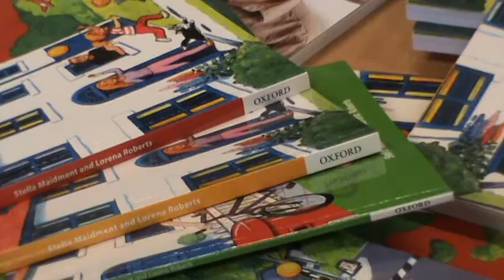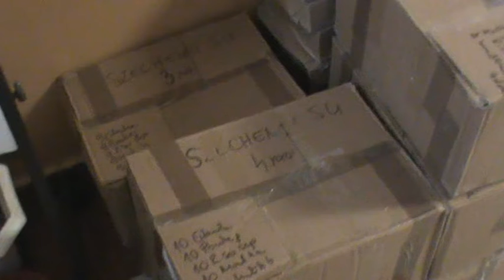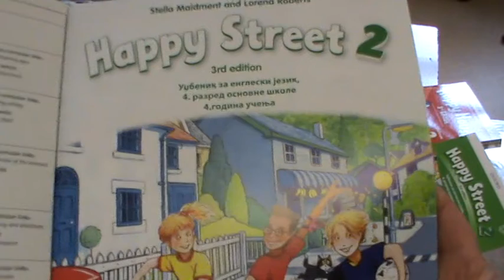Uruceni udzbenici za romske ucenike u 6 subotickih osnovnih skola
super-info.rs

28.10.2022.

Uručeni besplatni udžbenici za učenike romske zajednice

Kao i ranijih godina iz gradskog budžeta su i ove godine opredeljena sredstva za kupovinu udžbenika za učenike romske nacionalne zajednice. Besplatne udžbenike ove godine će dobiti 123 učenika iz šest osnovnih škola sa područja Grada Subotice.

U Osnovnu školu "„Đuro Salaj“  u Subotici, dopremljeni su udžbenici za učenike romske nacionalnosti iz još pet osnovnih škola, OŠ „Matko Vuković“, OŠ „Sečenji Ištvan“, OŠ „Jovan Jovanović Zmaj“, iz Subotice i osnovne škole u Bajmoku i Čantaviru. Podelom besplatnih udžbenika lokalna samouprava nastoji da prevenira napuštanje školovanja među socijalno ugroženom romskom decom.

Za ovogodišnju nabavku udžbenika iz gradskog budžeta je izdvojeno 996.000 dinara, a mnoga unapređenja položaja Roma i Romkinja su predviđena novim Lokalnim akcionim planom.
- Na prethodnoj sednici Gradskog veća smo usvojili novi Lokalni akcioni plan za unapređenje položaja Roma i Romkinja, za period 2022. do 2027. godine. Ovo je drugi Akcioni plan. Imali smo dobru osnovu iz prethodnog perioda i kao lokalna samouprava smo se opredelili da radimo na unapređenju položaja romske zajednice u našem gradu i to u svim segmentima, u oblasti obrazovanja, stanovanja, zapošljavanja, socijalne i zdravstvene zaštite. A u odnosu na prethodni Akcioni plan novina je da smo u novom Akcionom planu uvrstili i oblast kulture, istakao je član Gradskog veća zadužen za oblast socijalne zaštite i predsednik Saveta za unapređenje položaja Roma i Romkinja, Ilija Đukanović.

Lokalna samouprava podelom besplatnih udžbenika želi da podstakne i motiviše učenike na školovanje, a takođe i da pruži podršku roditeljima.
- Sve sa ciljem da se smanji procenat učenika koji rano napuštaju školovanje, rekla je članica Gradskog veća zadužena za obrazovanje i kulturu, Milanka Kostić.

Rano napuštanje školovanja, prema rečima direktorke OŠ "Đuro Salaj", Mimice Andrić, sada se može smatrati prošlošću. Dešavalo se ranije, kaže ona, da devojčice u šestom razredu napuste školovanje, ali sada to više nije tako.
-  Uglavnom svi koji upišu našu školu i završe ciklus osnovnog obrazovanja, kaže Mimica Andrić.

 Prema rečima koordinatorke za inkluziju Roma Grada Subotice, Klaudije Kurina, lokalna samouprava svake godine izdvaja sve viši budžet za nabavku udžbenika, a pored besplatnih udžbenika, osam pedagoških asistenata će pružiti neophodnu podršku učenicima iz romske zajednice.
- Obrazovanje je za nas najvažnije, poručuje Klaudija Kurina i podseća da učenici romske zajednice mogu računati i na podršku kod konkursa i stipendija.